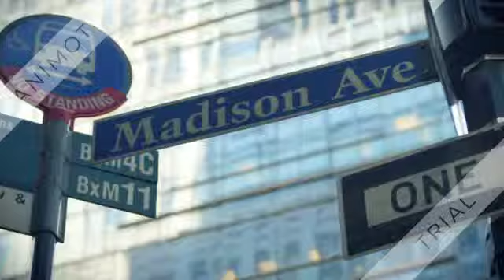PEARL V PURI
He plays a main role in NAGIN 3